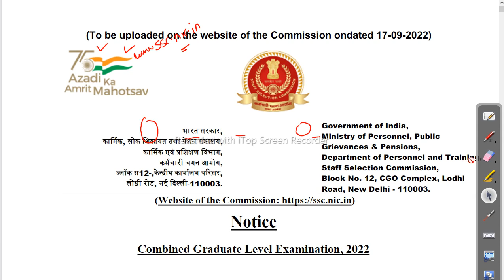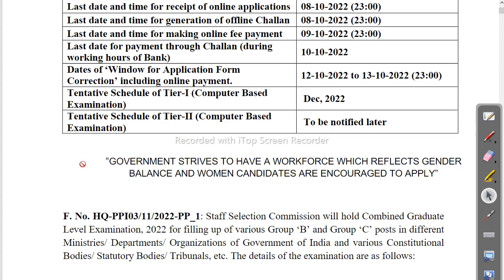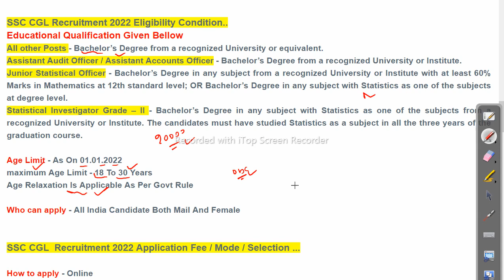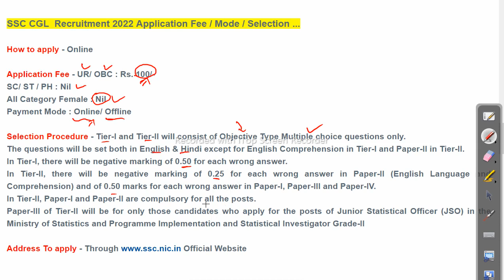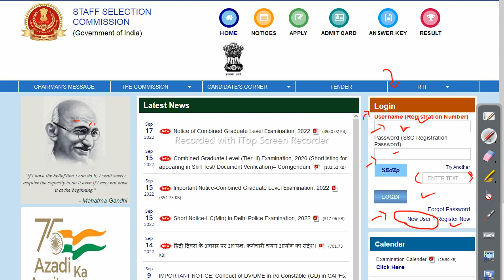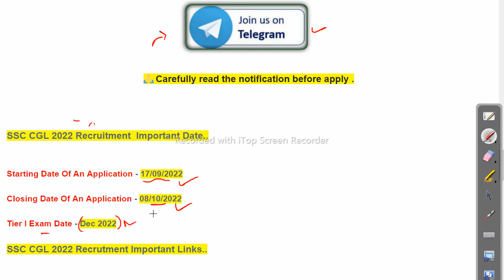ଏସ ଏସ ସି - ସି ଜି ଏଲ ତରଫରୁ ବଡ ନିଯୁକ୍ତି 20,000 Post SSC CGL Recruitment 2022 Latest Job in odisha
BIG Vacancies 20,000 Post SSC CGL  Recruitment 2022 Latest  Job in odisha

odishajobreporter,
fmmanoj,
odisha job reporter,
odisha job,
odisha job info,
ics tips,
odia space,
fm manoj,
laxmidhar sir,
govt jobs,